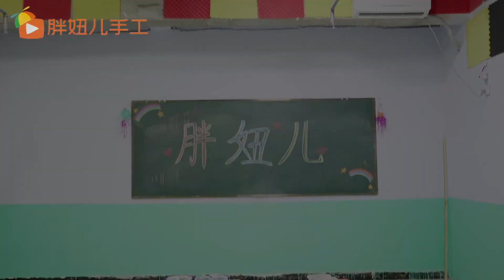胖妞和同桌玩水晶泥混色游戏，没想胖妞这么厉害，无硼砂太好玩了